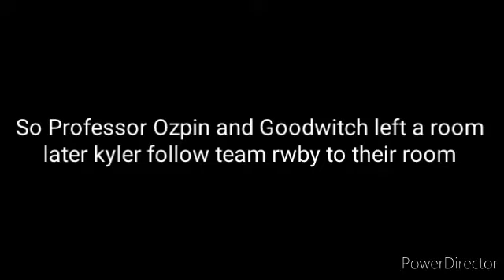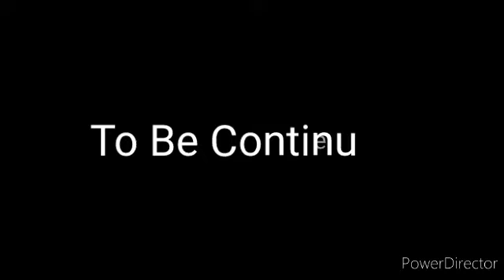RWBY MEET KYLER V1 Ep4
Episode 4: Getting to know new people